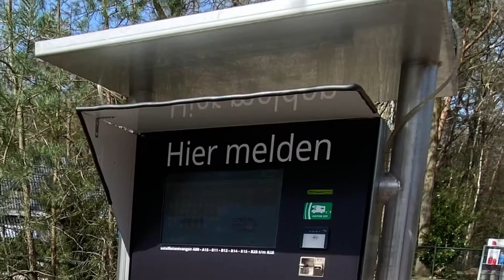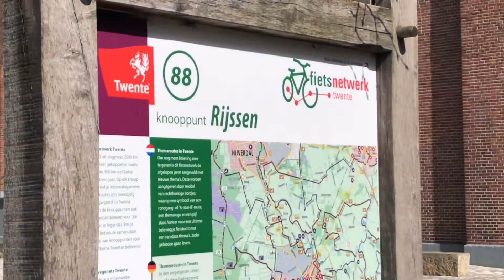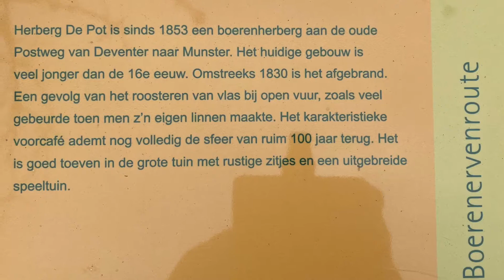11 april 2021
Paasweken op Camperplaats Midas Rijssen